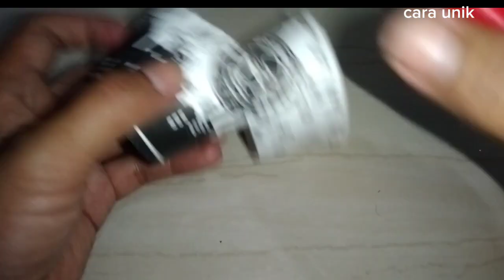perhatikan bagaimana Cara mengatasi masalah pisau tumpul hanya dengan Odol di jamin tajam@CARA_UNIK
pisau tajam,Menajamkan pisau,cara tajamkan pisau,pisau tumpul tajamkan cara ini,cara tajamkan pisau dengan baik dan benar,tajam pisau pakai alat ini,mudah tajamkan pisau,pisau dapur,knife,pisau tungkul,pisau tajam setajam silet,jangan di buang pisau tumpul,viral tajamkan pisau 2023,tajamkan pisau 2023,eksperimen pisau tajam,tajamkan pisau sendiri
Cara mengatasi masalah pisau tumpul hanya dengan Odol di jamin tajam